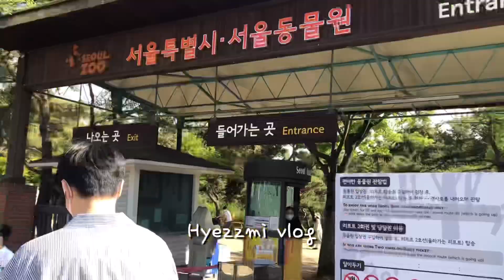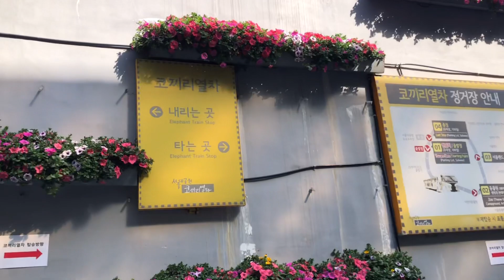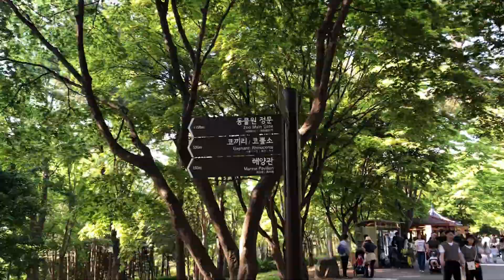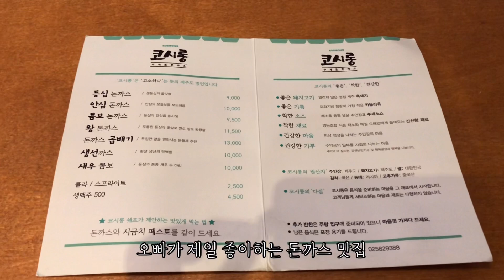ENG)결혼 후 처음 맞이하는 남편 생일상 차리는 일상🧸🎂 | 서울대공원 데이트🐘, 사당역 돈까스맛집, 전복삼계탕, 돼지갈비찜, 잡채, 하트맛살전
안녕하세요😊

서울 대공원 데이트와 처음으로 남편의 생일상을 차려준 영상을 가져왔어요.
복날은 지나갔지만 든든하게 전복 삼계탕도 만들어먹었어요.
한식파인 제가 음식을 만들다 보니 영상엔 한식만 자주 등장하네요😅